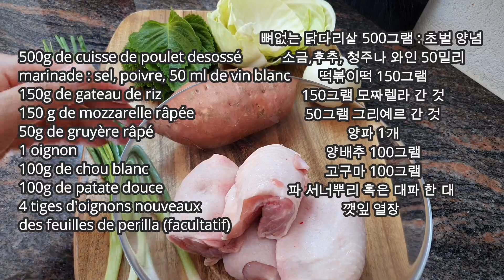Poulet épicé au fromage, 치즈 닭갈비, Cheese Buldak, 불닭치즈, Sotopom K-cuisine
Un plat convivial: "Le poulet épicé au fromage" ou "Cheese buldak", "Cheese Dakgalbi"
Ce plat est très apprécié des étrangers qui visitent la Corée.
Mangez comme de la fondue au fromage.
Sauf qu'à la place de pain ou des pommes de terre, c'est le poulet épicé au bout de la fourchette!
Ou avec des baguettes!
Bon appétit, merci beaucoup :)

치즈 닭갈비 영상입니다~
날씨가 조금 서늘해 지나 싶어서 만들어 봤는데 요즘 다시 푹푹 찌네요. ㅎㅎ
다시 서늘해 지면 한번 만들어 보세요~
넘나 퐁듀스러운 한식 레시피 입니다.
친지들이랑 둘러앉아 포크 끝에 빵대신 매운 닭고기 찍어서
녹인 치즈에 포옥~~~ 냠냠..
모두들 좋아합니다 ^^